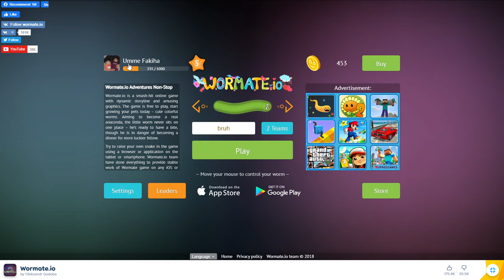WORMATE IO Play Wormate io on Poki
This is WORMATE  game which I used to play during my teen age. I love Street fighter, Golden Axe, Double Dragon, Snow bros and many other games.